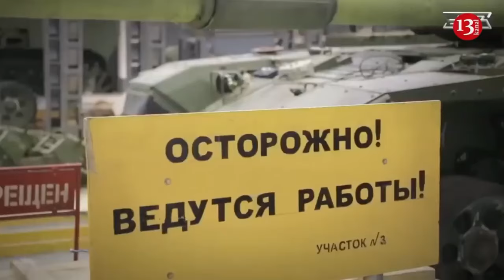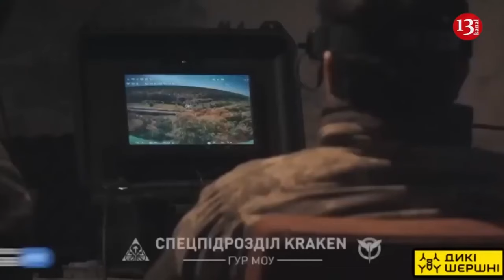Russia sends to Ukraine 80% of equipment, manpower withdrawn from Finland border – Finnish media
Russia has transferred to Ukraine around 80 per cent its military forces based near the Finnish border, Norwegian Broadcaster Yle reported. “Almost all of the Russian ground forces stationed in close proximity to Finland are now in Ukraine with around 80% of the equipment and soldiers already transferred to the war in Ukraine,” Yle reported, with reference to an anonymous high-ranking Finnish military intelligence source. Thus, Russian ground force garrisons and military bases near the Finnish border remain largely empty amid Russia's claims that it is increasing its presence on the northern border to contain the Scandinavian countries. Yle shared satellite images of weapons and stocks vanishing from the depot in Petroskoi. “The disappearance of the troops on the Ukrainian war front is only partially visible in the satellite images. Yle has acquired recent satellite images of all the Russian positions and garrisons in the vicinity that are significant for Finland. The biggest single change has been found at the Petroskoi military equipment depot, where a new equipment depot was set up back in May,” the publication stated. According to the source, there is some variation in the strength of the bases. In some garrisons there are more than a fifth of soldiers left, in others less. In addition, the amounts vary from season to season.  Sometimes there are new training batches, which means the number of personnel varies depending on the training situation. The number of military equipment also fluctuates, the publication added.